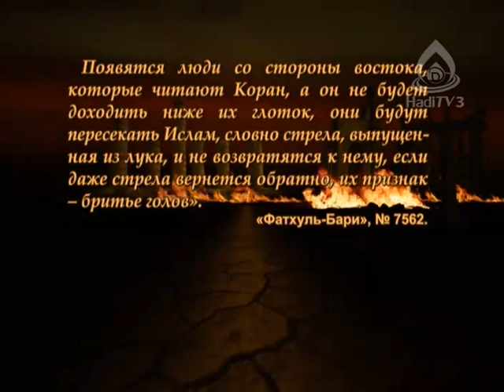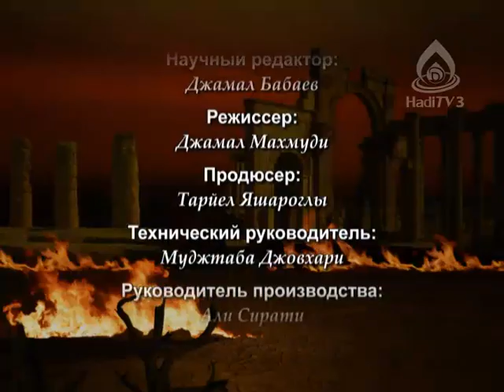Презумпция неверия у Мухаммада Ибн Абд Аль-Ваххаба. Ваххабизм №35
Серия передач, посвященных исследованию ваххабизма. Часть 35: Презумпция неверия в ваххабизме и у Мухаммад Ибн Абд Аль-Ваххаба. Курбан Мирзаханов.